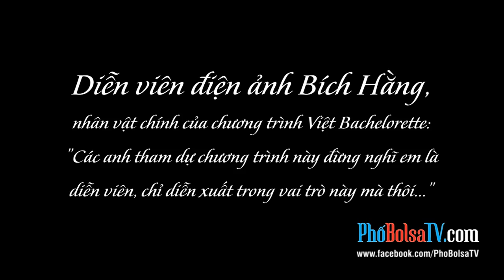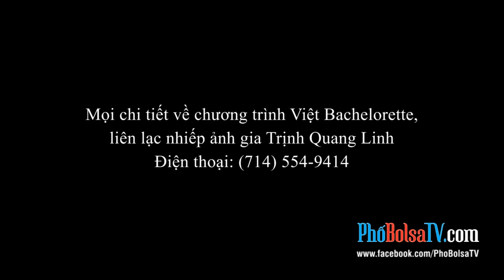Diễn viên điện ảnh Bích Hằng vào vai chính show truyền hình Việt Bachelorette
Nhân vật chính của chương trình Việt Bachelorette, diễn viên điện ảnh Bích Hằng:
"Các anh tham dự chương trình này đừng nghĩ em là diễn viên, chỉ diễn xuất trong vai trò này thôi..."